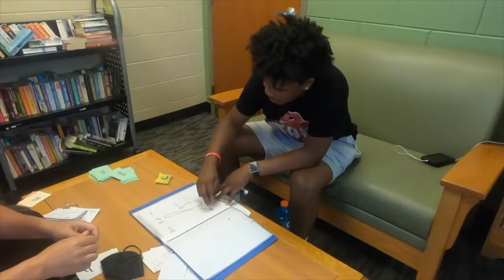High Dosage Tutoring through Academic Language Therapy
MCPS High School teacher Zoe Coor helped her student soar toward his dream of playing on his high school basketball team. By delivering high dosage instruction using the Orton-Gillngham-based Sounds In Syllables curriculum, Ms. Coor helped her student overcome years of reading struggles so that now his dreams of post-secondary education and a career helping others seem within reach.  Ms. Coor, a highly trained and experienced reading teacher needed the specialized training and mentoring provided in her academic language therapy program to help high school students like Ty learn foundational reading skills in a multisensory, sequential, systematic, and structured curriculum. This takes hard work and practice first for the instructor and then for the student. It takes training and teamwork to close the achievement gap--and Ms. Coor and Ty are making this a reality.